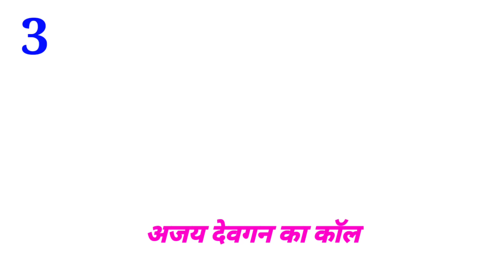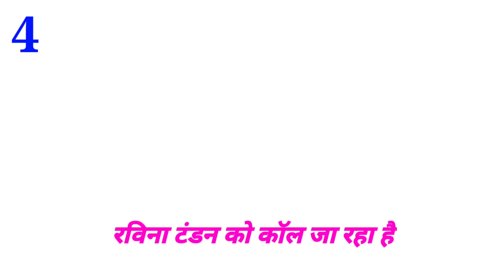करिश्मा कपूर & काजोल & रवीना टंडन & रानी मुखर्जी Vs बिल्लू कॉमेडी। All Hits Bollywood Songs Old 90s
करिश्मा कपूर & काजोल & रवीना टंडन & रानी मुखर्जी Vs बिल्लू कॉमेडी। All Hits Bollywood Songs Old 90s। Billu Ki Comedy

karisma kapoor vs billu
karisma kapoor vs billu comedy
करिश्मा कपूर वीएस बिल्लू कॉमेडी
Karisma Kapoor billu comedy
Karisma Kapoor funny call
Karishma kapoor vs billu ki comedy
करिश्मा कपूर वीएस बिल्लू की कॉमेडी
करिश्मा कपूर vs billu
karisma kapoor funny video

Title:-
करिश्मा कपूर Vs बिल्लू कॉमेडी। Karisma Untold Comedy Vs Billu& Karisma popular old hit song

karisma kapoor
karishma kapoor songs
karishma kapoor songs old
Karishma kapoor
karishma kapoor movies
karisma kapoor songs hot
karisma kapoor family
karishma kapoor ke gane
karishma kapoor husband
karisma kapoor hit song
karisma kapoor first movie

kajol vs billu
kajal vs billu comedy
काजोल वीएस बिल्लू कॉमेडी
kajal vs billu ki comedy
kajol billu ki comedy
kajol funny call comedy
kajol funny videos
काजल vs बिल्लू कॉमेडी

Title:-
काजोल vs बिल्लू कॉमेडी verry funny call - kajol songs 90th bollywood comedy kajol funny call

kajol
kajol songs
kajol kajol
kajol movies
kajol daughter
kajol kalo duti chokhe
kajol devgan
kajod ki comedy
ka jholmaal
kajol interview

Title :- Raveena Tandon Vs Billu Comedy। Raveena Tandon Hit Songs। kisi disco mein jaaye। Funny call

raveena tandon 90s songs
raveena tandon hit songs
ek aisi ladki thi jise mai pyar karta tha
bul bula re bula
ab h neend kise ab hai chain kahan
ankh jo tujhse lad gayi
akhiyon se goli maare
sato janam main tujhe
sato janam main tere
tip tip barsa pani
kisi disco mein jaaye
mauka milega to hum bata denge

Title: Rani Mukharjee Vs billu comedy।Rani Mukherjee Song। har dil jo pyar karega

rani mukherjee hit song
kahin pyaar na ho jaaye
har dil jo pyar karega

Dosto ager video achi lagi to plz Like👍 or apne dosto ke sath share 🤝 jarur kijiye

Thankyou...